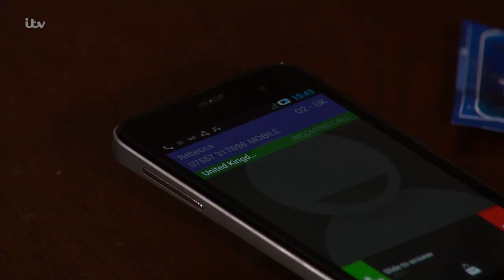Emmerdale - Robert Makes Lawrence Believe They Slept Together!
Robert's latest effort to sabotage Lawrence is to get him drunk and then pretend they've slept together. When Lawrence wakes up, he's devastated.